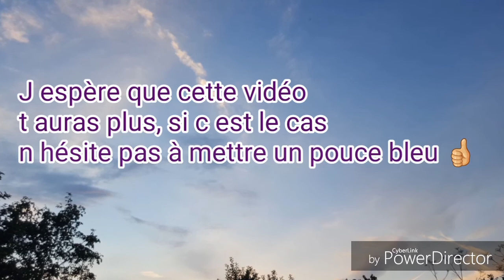Dernier épisode de la série une jalousie équine (ep 7)!!